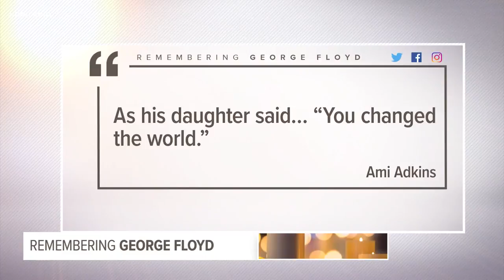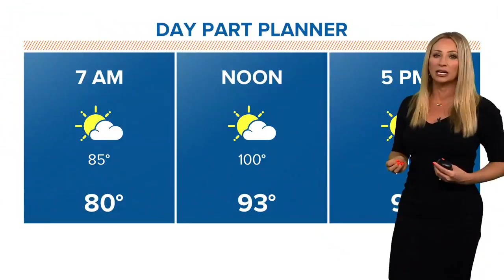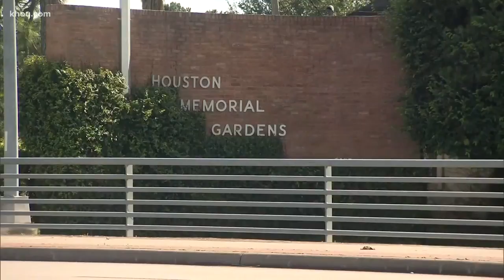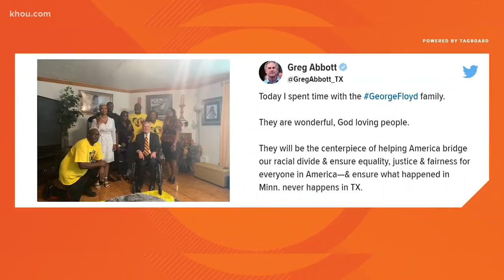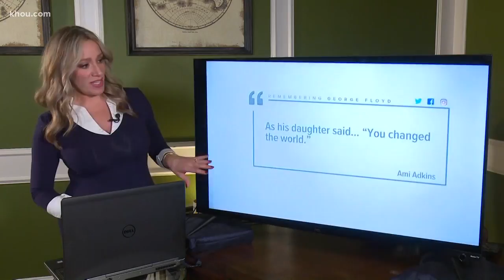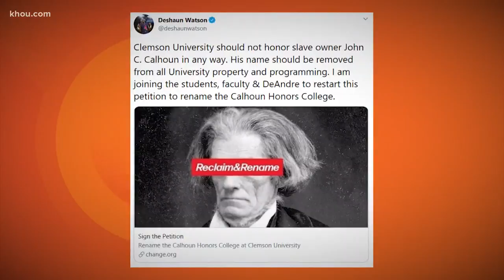HTownRush | Top Houston headlines for Tuesday, June 9, 2020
KHOU 11's HTownRush has the top headlines for your Tuesday morning.